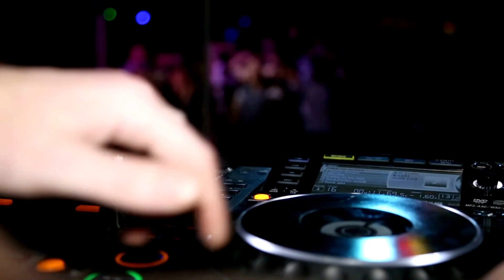Prague | Travel Guide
Adorned with the most splendid Renaissance architecture and sporting Gothic beauty unlike any other, Prague, the capital of the Czech Republic, proudly calls itself "the city of a hundred spires." With a history of a thousand years, Prague has a lot to present to its visitors!

So, sit back and relax as we show you the Czech's beauty. Also, make sure to take notes because we are about to dive deep and tell you the top 10 things to do in Prague!

Hello from the team at Tourview Travel Channel!! We are a passionate group of travelers that have visited over 88% of the world. We bring you top travel destinations that you are going to want to put on your travel bucket list. We hope our travel guide videos give you the inspiration to travel the globe.

⏳ Timestamp:
0:00 Introduction
0:56 Lennon Wall
1:31 Prague River Cruise
2:11 Czech Beer
2:46 St. Vitus Cathedral
3:33 Czech Cuisine
4:40 Old Town Square
5:15 Astronomical Clock Strike an Hour
5:52 Charles Bridge
6:29 Prague's Famous Nightlife
7:18 Prague Castle